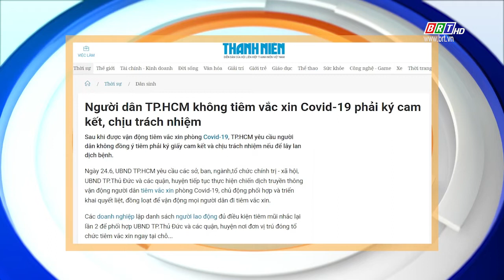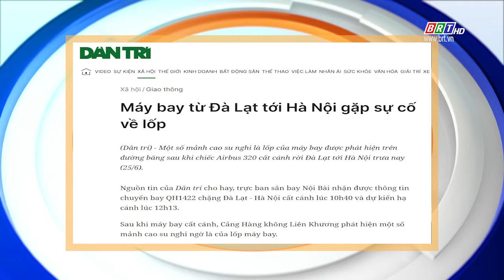Tiêu điểm báo chí 26/6/2022 | BRTgo